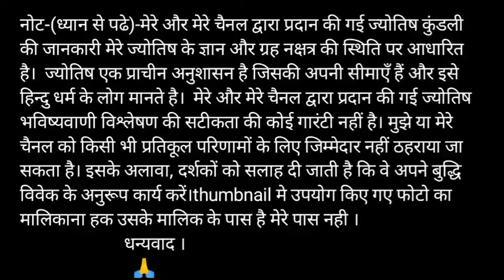C or L naam ki jodi kaisi hoti hai / C or L Naam ki jodi / L Naam Wale Log Aur C Naam Wale Ki Jodi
C aur L ki jodi | C Name Wale Log Aur L Name Wale Logo Ki Jodi kaisi hoti hai?

धन्यवाद ।